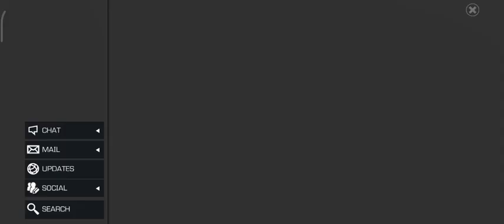New EQ Overture of Evil | Thronebreaker Difficulty | Chapter 2.2 | Titania Boss Fight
Hi Guys,